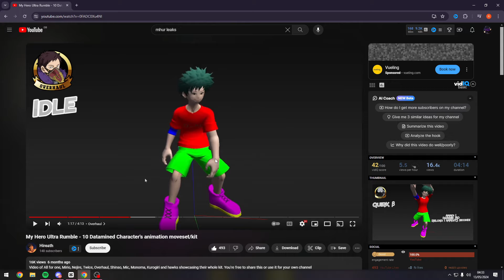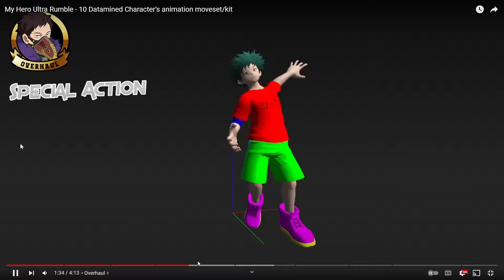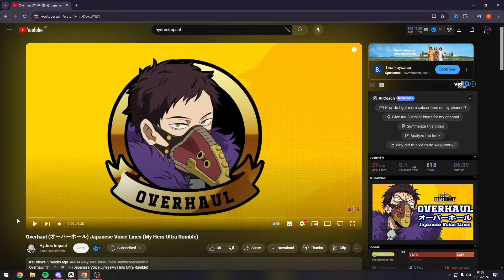*BREAKING LEAKS* ALL CURRENT OVERHAUL DATA FOR MY HERO ULTRA RUMBLE!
What do you think about overhaul in my hero ultra rumble? i didnt really like him in ones justice 2 tbh.